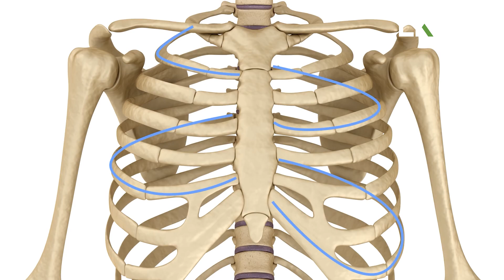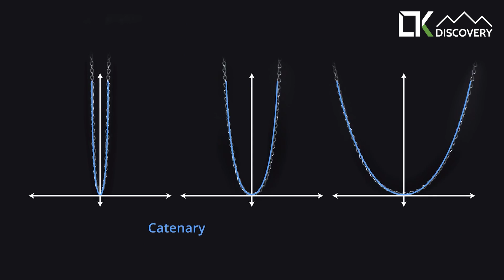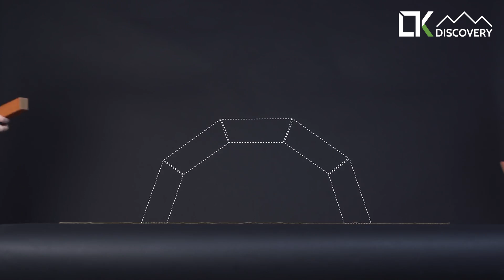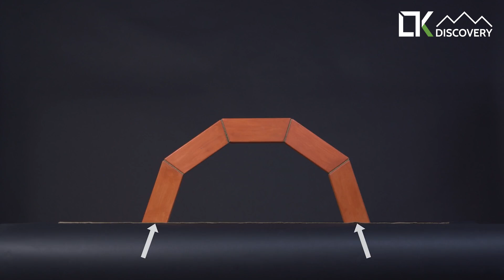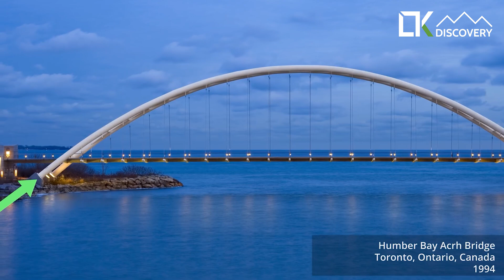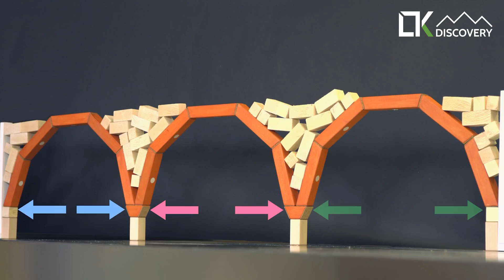LTK Discovery - How Arched Structures Stood Firm Over Time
Các kiến trúc vòm rất phổ biến ở khắp mọi nơi. Hãy cùng khám phá lý do tại sao lại vậy nhé! ^^

Arch structures are very popular everywhere. Let's explore! ^^